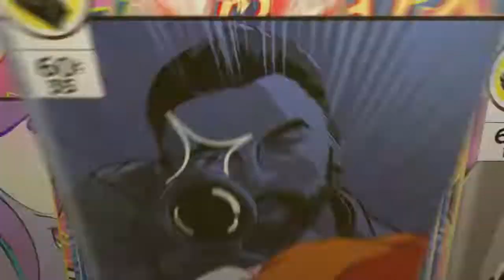NOUVELLE EVENT TRAVIS SCOTT!!!!!!!!!(il est trop bien)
merci a vous d'avoir regarder ma video pour se qu'il veulent m'ajouter mon epic louca_m